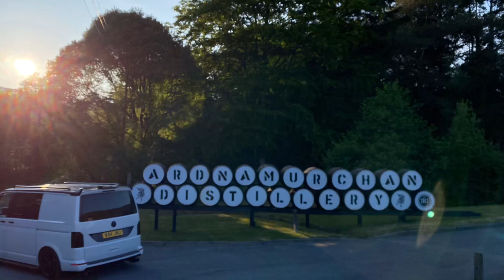Ardnamurchan Point 💛🏴󠁧󠁢󠁳󠁣󠁴󠁿💛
Although I’d already done a wee vid o Ardnamurchan I wanted to do one on the lighthoos alone. And I’d taken loads o vids and fotos o it so 🤷🏽‍♂️